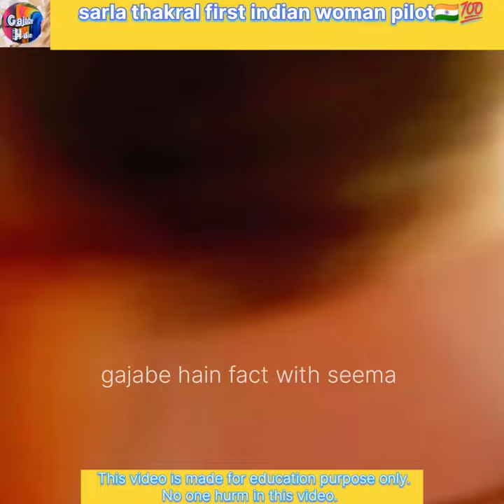fighter movie hindi। sarla thakral first indian woman pilot।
Yaha apko dekhne ke liye bahut saare interesting videos milenge

Yours queries :👇
सरला ठकराल कौन थी
पहिली पायलट सरला ठकराल
भारत की पहली महिला पायलट सरला ठकराल
first woman pilot sarla thakral
sarla thakral
sarla thakral story in hindi
sarla thakral mahiti marathi
sarla thakral information in marathi
sarla thakral biography
tseries songs
fighter movie hindi
fighter movie hindi dubbed
fighter movie hindi hrithik roshan
gk questions
gk question
gk question and answer
current affairs
gk quiz
gk ke guestions
gk in hindi
gk questions
gk question
general knowledge
scary videos
gajabe hai seema new video
gajabe hai seema new shorts
रोचक तथ्य
gajabe hai fact with seema
best shorts
trending shorts
shorts video
facts
amazing facts
random facts
interesting facts
interesting facts in hindi
science facts
new facts
world facts
top enigmatic facts
country facts
facts new video
facts video
facts hindi
facts shorts
psychology facts
hindi facts
phone facts
facts matter
iphone facts
psychological facts
unknown facts facts new video
facts
fact video
facts video
random fact
new facts
facts hindi
world facts
facts about phone
facts shorts
new facts in hindi
videos
anand facts new video facts
interesting facts random facts
facts video
fun facts
telugu facts
vr facts
facts in hindi
all facts
new facts
human body facts
enigmatic facts
cool facts
funny facts
top 10 facts
facts world
world facts
phone facts
top enigmatic facts
iphone facts
country facts
10 facts
top 10
top 5
1.This video has no negative impact on the original works (It would actually be positive for them)
2.This video is also for the teaching purpose.
3. It is not transformative in nature.
4.I only used bits and pieces of videos to get the point across where necessary.
5.Some images are also used just for giving the clearing about the topic to the viewers.
However,if any content owner would like their images, video, footage or music removed.